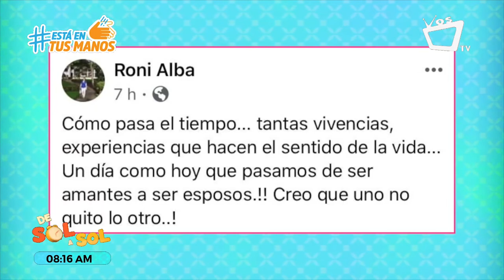La cultura machista y el sentido de pertenencia